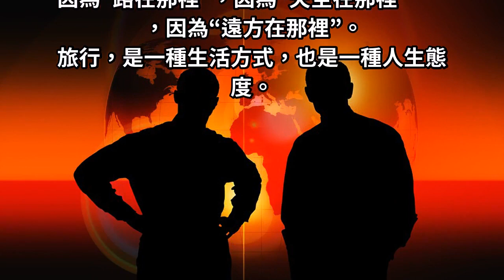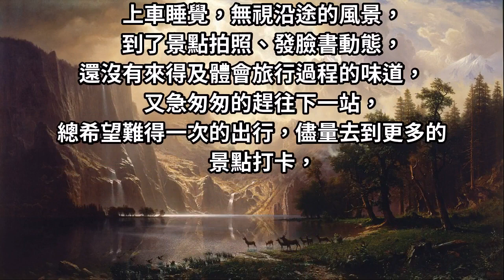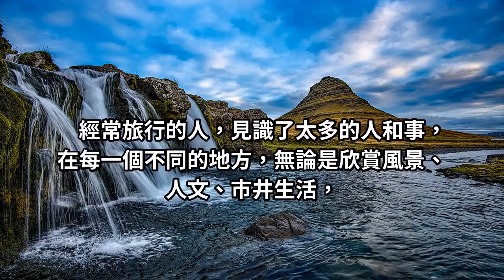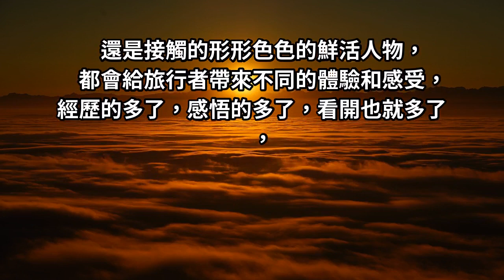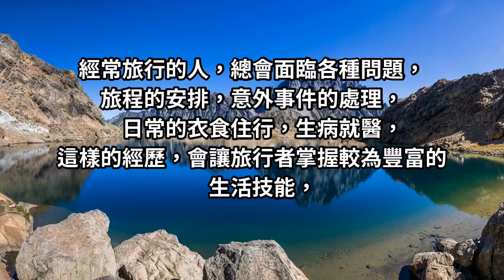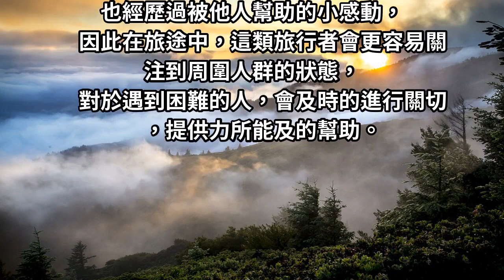旅行的意義？「六點」告訴你常旅行跟不出門的人的差別！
這六點讓兩者的心態天差地別！